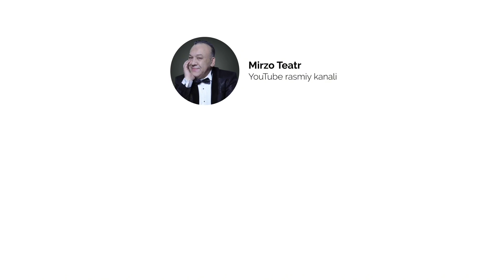Mirzabek Xolmedov - Fermer uylanibdi